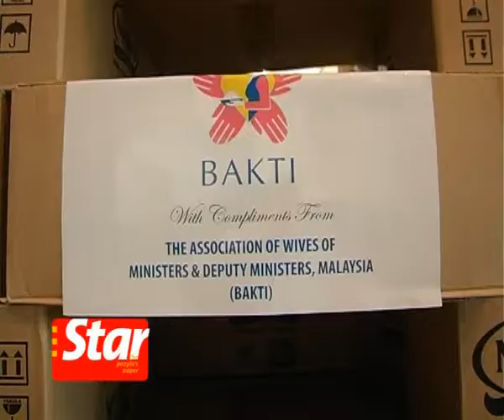Generous Malaysians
RM450,000 worth of relief goods will be flown to Padang and the Phillippines over the week-end.